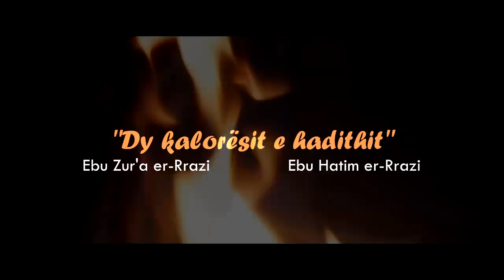''Dy kalorësit e hadithit'' (Ebu Zur'a er-Rrazi - Ebu Hatim er-Rrazi) - Hoxhë Bajram Karabeg